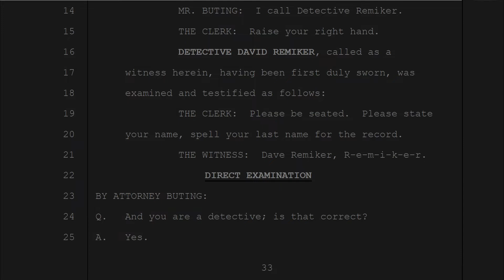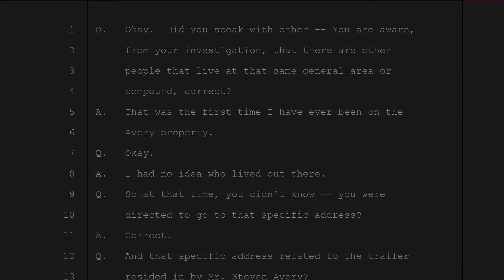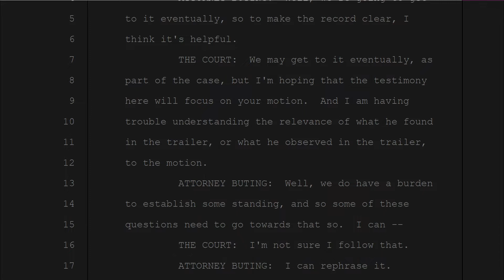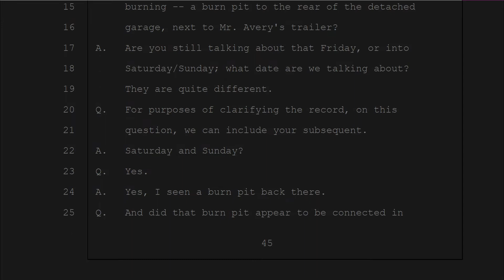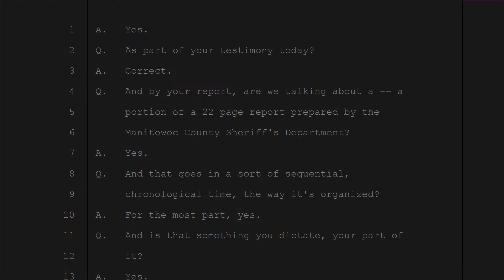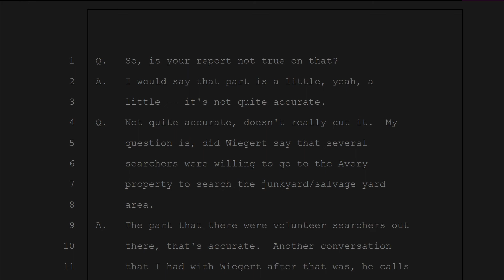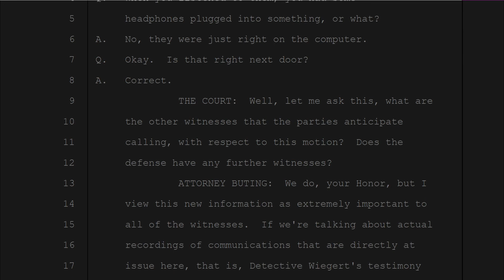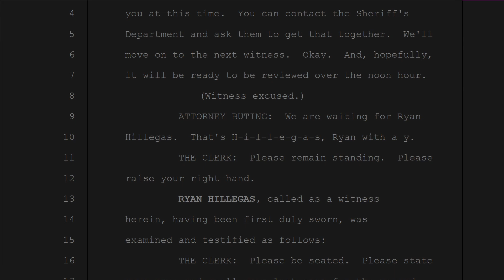28. 2006-08-09 - Partial Motion Hearing - Dave Remiker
This witness was asked to detail his activities with the Halbach investigation and his conversations with Wiegert. Remiker admits to Jerry Buting during the course of the direct, that he had listened to the phone calls between himself and Wiegert, plus their radio transmissions.
The Defense did not have these recordings even though they had repeatedly requested them over the prior several months.